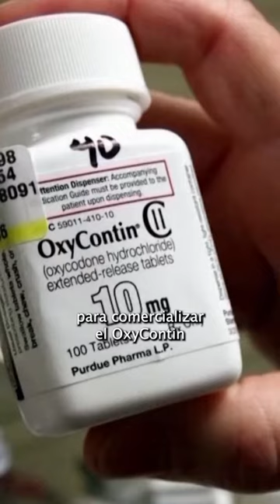Purdue Pharma sabía del uso abusivo de OxyContin en 1996 pero lo encubrió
Un informe de 2018 del periódico New York Times reveló que los fabricantes del fármaco OxyContin sabían que este era altamente adictivo, ya en el año 1996, un año después de que la droga saliera a la venta. El periódico publicó un informe confidencial del Departamento de Justicia de EE.UU. que muestra que a los ejecutivos de la empresa Purdue Pharma les habían dicho que se estaban aplastando y pulverizando las pastillas de OxyContin para su inhalación, por su poderoso efecto narcótico. Sin embargo, lo promocionaron como un analgésico menos adictivo que otros analgésicos opioides. Este informe es especialmente condenatorio porque los ejecutivos de Purdue declararon ante el Congreso que ellos no supieron del creciente uso abusivo de la droga sino hasta años después de su salida al mercado.

Barry Meier fue el periodista que dio a conocer la noticia para el New York Times.